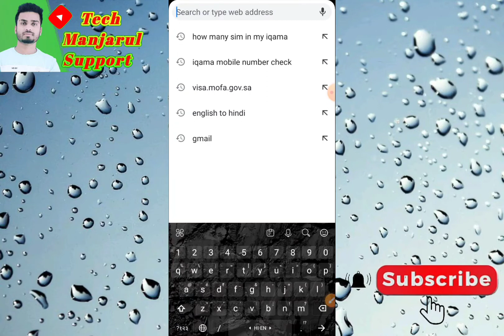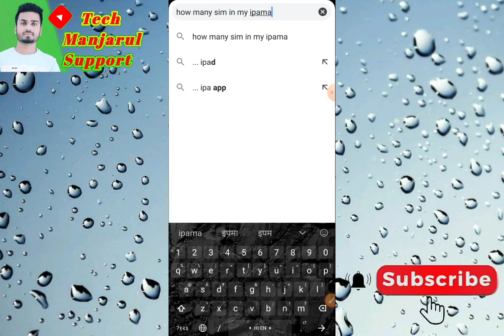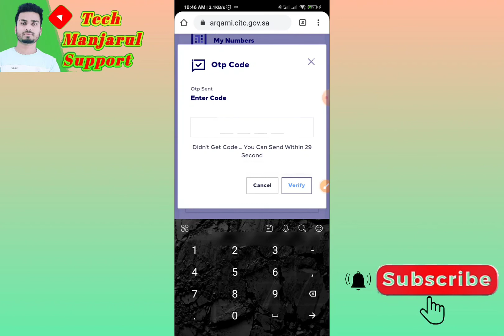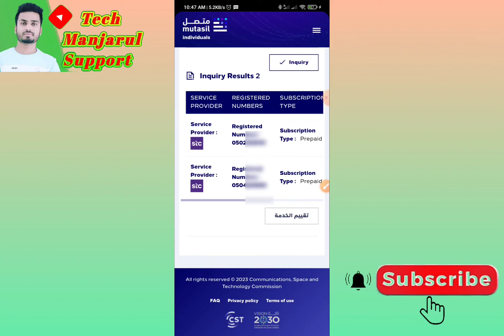Iqama Pe Kinta Sim Card Nikla Hain Chek kare Online || How To Check Sim Card Iqama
Iqama Pe Kinta Sim Card Nikla Hain Chek kare Online🤔 || How To Check Sim Card in My Iqama. Saudi Arabia..

how to check how many sim card in my iqama
how to check sim card on my iqama
iqama par kitne sim hai kaise check karen
iqama sim kaise check kare